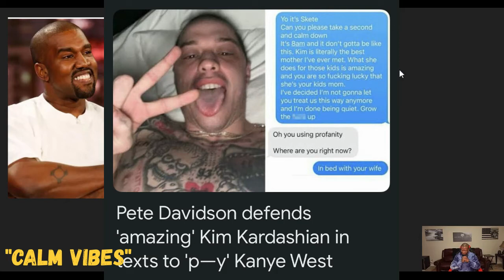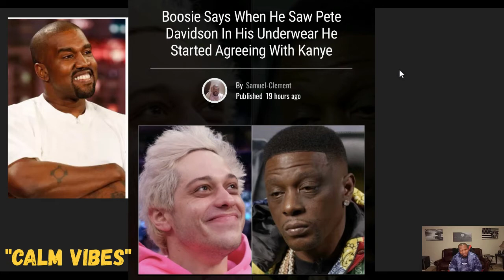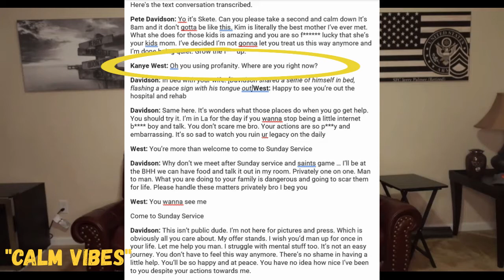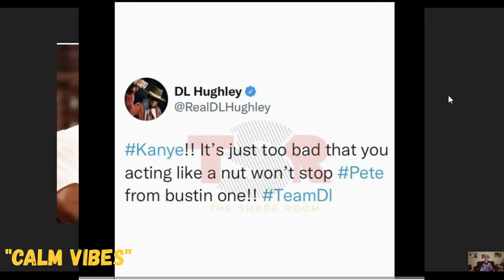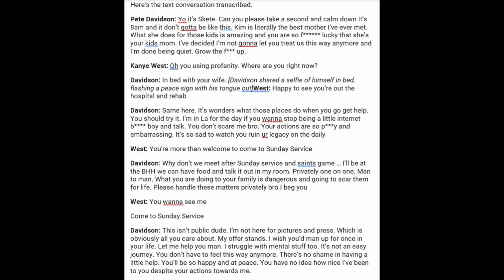KANYE CRYING ABOUT PETE DAVIDSON MANHOOD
KANYE CRYING ABOUT THE SIZE OF PETE DAVIDSON MANHOOD. CHARLAMAGNE THA GOD HINTED THAT HE AND KANYE SPOKE ON THIS A FEW MONTHS AGO AND KANYE WAS WORRIED.

My IG or IG: Jp_thesoldier

My Merk link: GET CALM VIBES ATHLETIC WEAR AT:
REEZY CLOTHING LINE, "WHEN COMFORT MEETS DRIP":